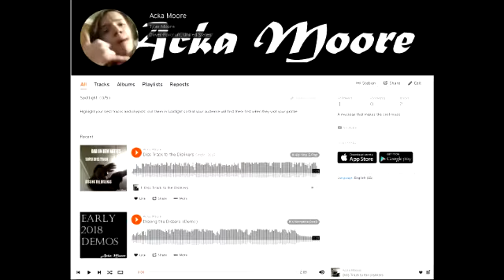My upcoming album on Soundcloud